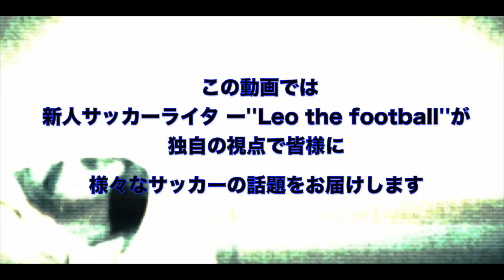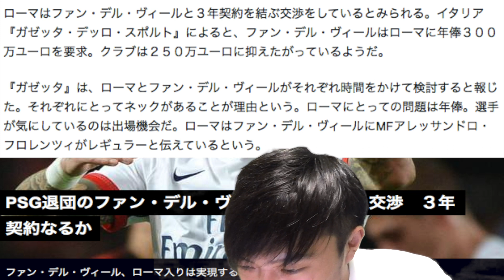【トーク】セビージャ清武誕生っ！＆ユーロで屈辱の伏兵扱い''イタリア''の戦い方を分析してみた【the フットボール】#41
HipHopArtist''Leo the twoface''が新人サッカーライター’’Leo the football’’となり色んな角度からサッカーを楽しむ動画です